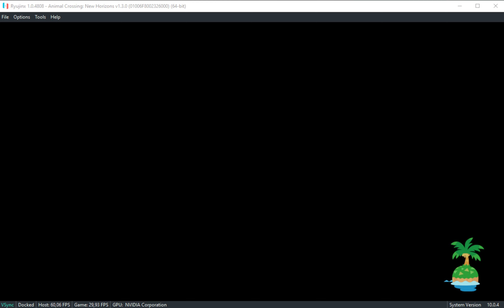Ryujinx - Animal Crossing 1.3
Hello,
Ryujinx support la toute dernière version d'Animal Crossing 1.3, bonne baignade les amis